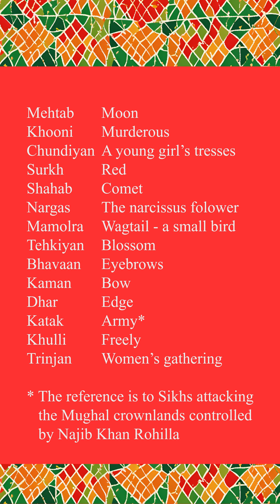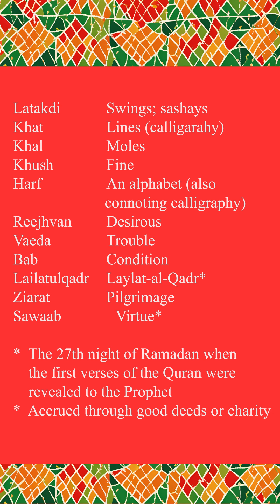Heer Waris Shah Episode 56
Waris Shah waxes poetic as he describes the beauty of his heroine. She is as beautiful as the moon and her plaits, capable of slaying, frame her face like moonbeams. Her complexion evokes the color of a shooting star and her intoxicated eyes, the color of the narcissus flower are as beautiful as those of a doe or a wagtail. Her cheeks blossom like a rose and her perfectly arched eyebrows are like legendary bows, fashioned in Lahore. The kohl that adorns her eyes is black and its darkness evokes the feriocity of Sikh warriors who fall upon Mughal lands across the Yamuna. She is the queen of the women’s assemblies, where she struts proudly with the gait of an intoxicated elephant. The moles that adorn her face are the work of a master calligrapher. Such is her imperious beauty that anyone who desires to behold her is fated to suffer and yet the very sight of Heer is a pligramge of great virtue.